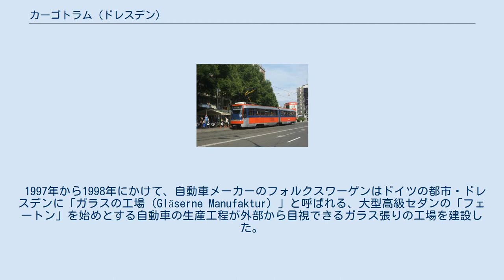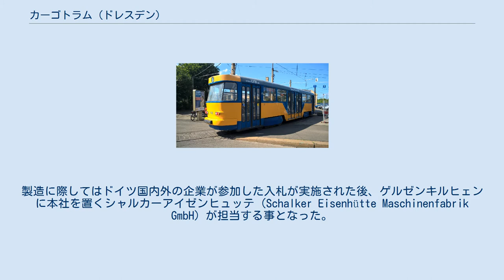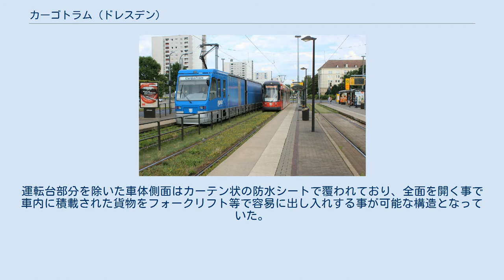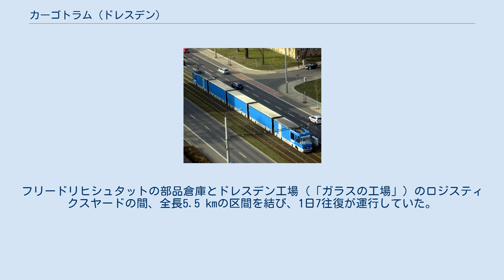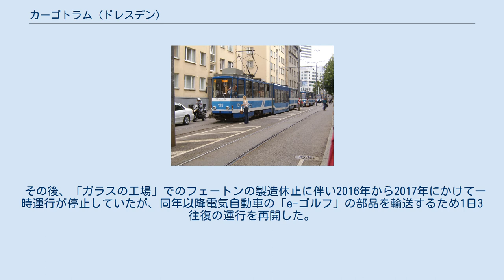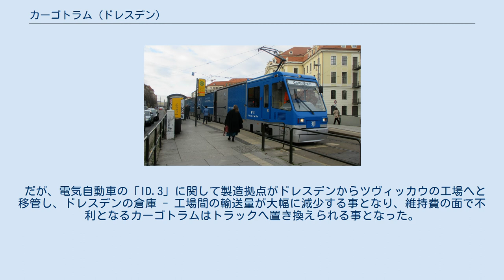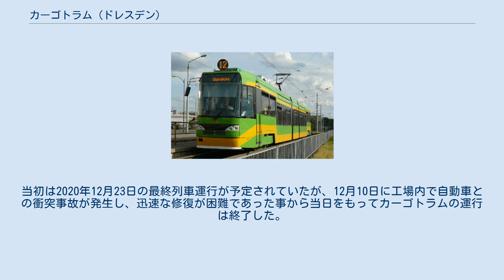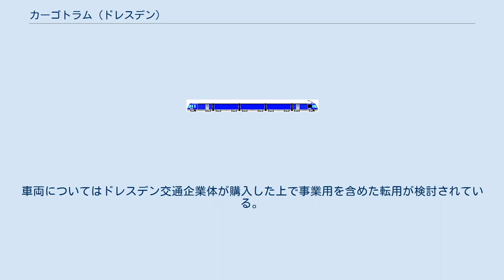カーゴトラム (ドレスデン)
カーゴトラム（CargoTram）は、かつてドイツの都市・ドレスデンの路面電車（ドレスデン市電）で運行していた貨物列車に使用されていた電動貨車の名称。
自動車メーカーのフォルクスワーゲンが生産する自動車の部品を輸送するため2001年に運用を開始したが、生産体制の見直しに伴い2020年に営業運転を終了した。
 1997年から1998年にかけて、自動車メーカーのフォルクスワーゲンはドイツの都市・ドレスデンに「ガラスの工場（Gläserne Manufaktur）」と呼ばれる、大型高級セダンの「フェートン」を始めとする自動車の生産工程が外部から目視できるガラス張りの工場を建設した。
この工場は観光の目玉とする意味合いもありドレスデン市内中心部に建設したが、植物園や公園に囲まれた立地条件などが影響し、工場で用いる部品を保管する倉庫は工場から離れたフリードリヒシュタット（Friedrichstadt）地区に設けられる事になった。
だが、両施設を結ぶ部品の輸送手段として従来のトラック輸送を採用した場合、道路の混雑や排気ガス量の増加等が懸念された他、「ガラスの工場」側にも立地条件や環境対策により駐車できるトラックの数に制限が設けられていた。
そこで、両施設の近くに存在する路面電車（ドレスデン市電）の路線を活かし、部品を輸送する貨物列車を導入する事が決定され、2000年3月3日にドレスデン市電を運営するドレスデン交通企業体とフォルクスワーゲンとの間で運行に関する契約が交わされた。
この貨物列車の運用に向けて導入されたのが「カーゴトラム」である。
製造に際してはドイツ国内外の企業が参加した入札が実施された後、ゲルゼンキルヒェンに本社を置くシャルカーアイゼンヒュッテ（Schalker Eisenhütte Maschinenfabrik GmbH）が担当する事となった。
 カーゴトラムは両端に連結された運転台付きの車両と3両の中間車で構成された5両編成を基本とし、全車とも誘導電動機（出力45 kw）を各台車に2基搭載した動力車であった。
また、車両間は手動連結器や制御ケーブルで連結されていたほか、先頭車両の全面下部にあるカバーの内部は緊急時に使用可能な連結器が収納されていた。
運転台部分を除いた車体側面はカーテン状の防水シートで覆われており、全面を開く事で車内に積載された貨物をフォークリフト等で容易に出し入れする事が可能な構造となっていた。
編成の最大積載荷重は60 t、容量は214m3であり、18 m級のトラック3台分という高い輸送力を誇っていた。
 運用に際して、車両の所有権はフォルクスワーゲンが有していた一方、車両の運行やメンテナンス、1編成につき350万マルク（約2億円）という製造費用の捻出はドレスデン交通企業体が実施した。
 最初の車両は2000年11月にドレスデン市電へ納入され、試運転を経て翌2001年3月1日からフェートンの部品輸送用として営業運転を開始した。
フリードリヒシュタットの部品倉庫とドレスデン工場（「ガラスの工場」）のロジスティクスヤードの間、全長5.5 kmの区間を結び、1日7往復が運行していた。
この運用に向けて導入されたのは5両編成2本と先頭車・中間車の予備車各1両、合計12両であったが、後年は5両編成1本のみが使用されていた。
 その後、「ガラスの工場」でのフェートンの製造休止に伴い2016年から2017年にかけて一時運行が停止していたが、同年以降電気自動車の「e-ゴルフ」の部品を輸送するため1日3往復の運行を再開した。
また、これに合わせて車体には「e-ゴルフ」の部品を運ぶ事を示すイラストが描かれた。
 だが、電気自動車の「ID.3」に関して製造拠点がドレスデンからツヴィッカウの工場へと移管し、ドレスデンの倉庫 - 工場間の輸送量が大幅に減少する事となり、維持費の面で不利となるカーゴトラムはトラックへ置き換えられる事となった。
当初は2020年12月23日の最終列車運行が予定されていたが、12月10日に工場内で自動車との衝突事故が発生し、迅速な修復が困難であった事から当日をもってカーゴトラムの運行は終了した。
車両についてはドレスデン交通企業体が購入した上で事業用を含めた転用が検討されている。